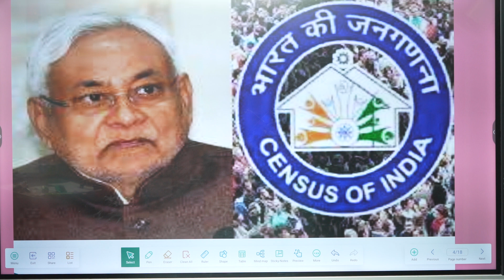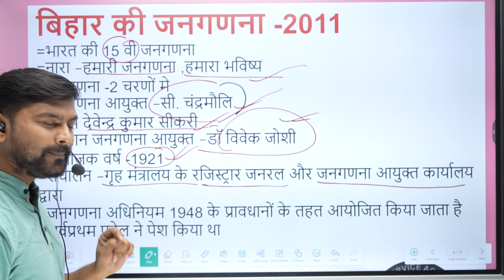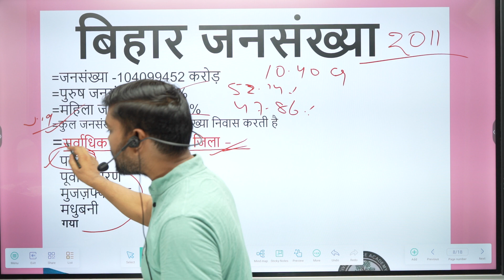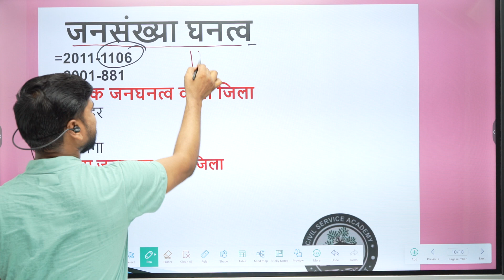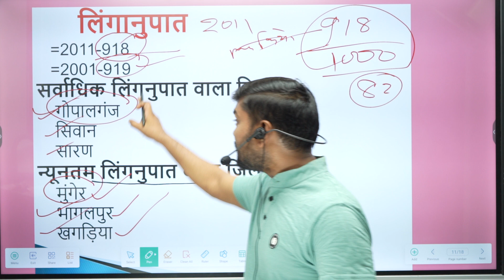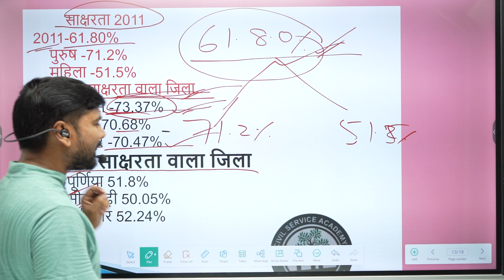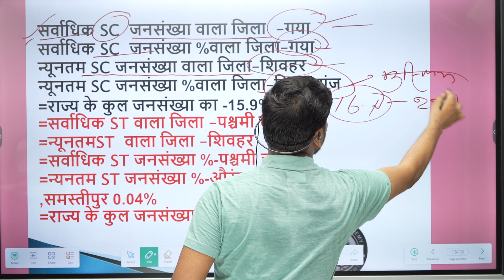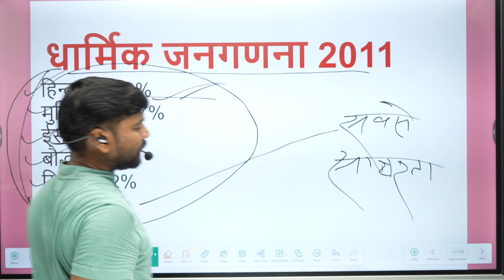बिहार जनगणना 2011|Census 2011 may2023 UpdatedI Importanat topic of census Census of bihar explained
Census of Indian  Explained| भारत की जनगणना 2011 |bharat ki janganana 2011|Census 2011 in hindi |most Important question |Census 2011 |bharat ki janganana 2011 |The ten minuts show
In this 10 minuts show ,we discussion the important topic of census 2011 in hindi .This is an important topic for all ezam students , So make sure to watch the show to learn more |
Census c2011 is an important topic for all exam students,so make sure to watch our show to learn more about this important events in history |we shall discussion the hilighted of census 2011 in hindi |as well as give you some topic on how to prepare for this importanat exam